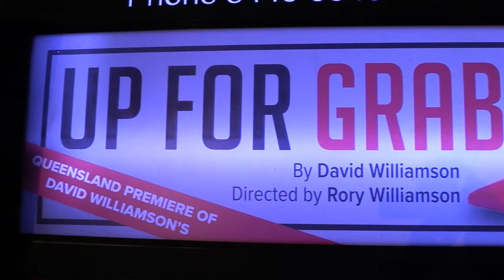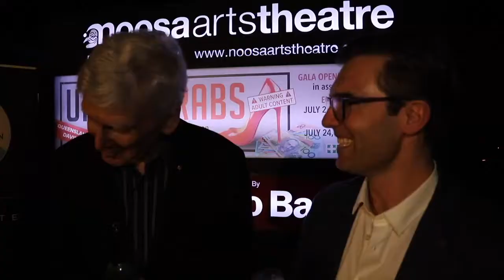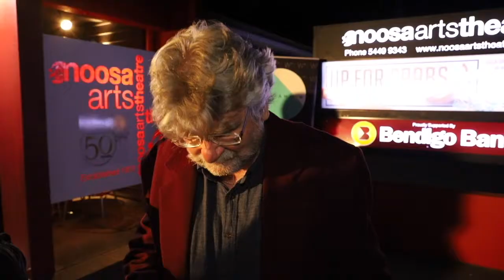Noosa Arts Up for Grabs 2021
The production of Up For Grabs was funded by the Regional Arts Development Fund which is a partnership between the Queensland Government and Noosa Council to support local arts and culture in regional Queensland.

Noosa Arts Theatre presented the Queensland premiere of Up For Grabs. Written by the legendary David Williamson and directed by his son Rory Williamson, this hugely successful sold-out production was wonderfully received by all.